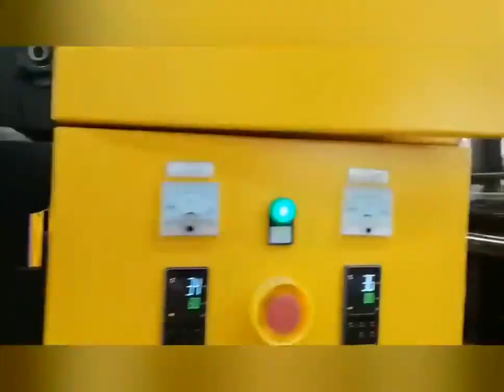Single-layer,multi-layer co-extrusion casting film machine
Casting film lamination machine
 The breathable film allows air to circulate while keeping out moisture.
More than 5 years of experience in researching and manufacturing the breathable film extrusion line allows us to gain advanced extrusion technologies.

Introduction of Cast PE Breathable Film Machine
This machine can cast PE, PP, EVA, PEVA, TPU films which are widely used for hygiene, medical and packaging applications. Cast film machine have some advantages compared with blown film machine.

Applications of Cast PE Breathable Film Machine
Personal hygiene products: tampons, baby diapers, green scrubs, disposable bed sheet
Daily necessities: raincoat, gloves, waterproof clothing,raglan sleeve;
Building products: breathable materials, etc.

@Company:Wuhan Handern Machinery Co.,Ltd.

110#Single-layer,multi-layer co-extrusion casting film machine
120#Single-layer,multi-layer co-extrusion casting film machine
130#Single-layer,multi-layer co-extrusion casting film machine
140#Single-layer,multi-layer co-extrusion casting film machine
150#Single-layer,multi-layer co-extrusion casting film machine
160#Single-layer,multi-layer co-extrusion casting film machine